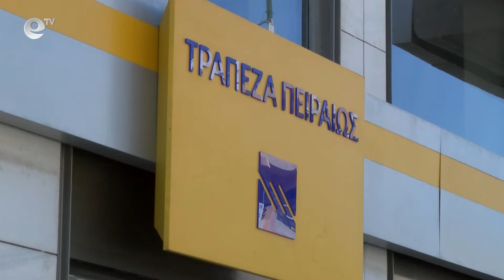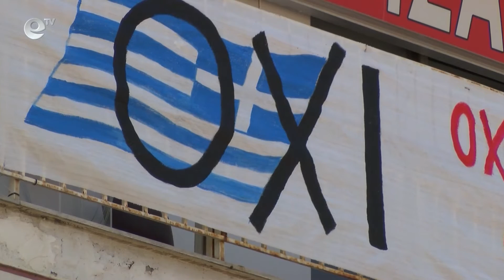"Актуално интервю" - Кризата в Гърция 10.07.2015